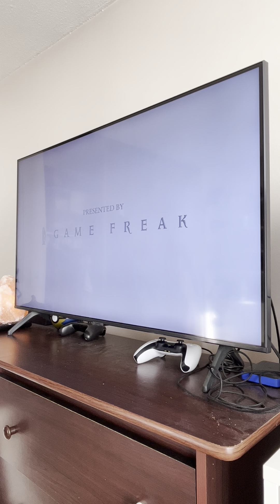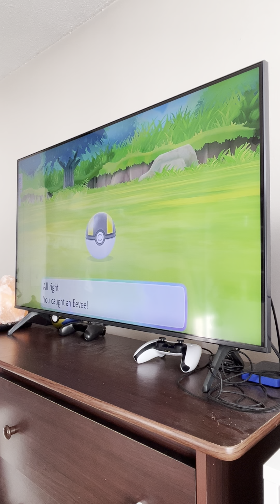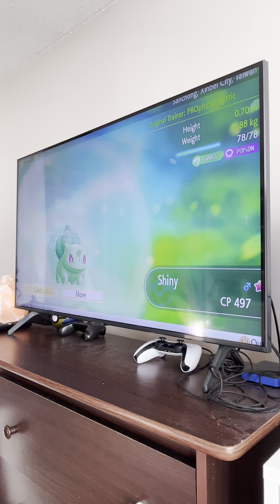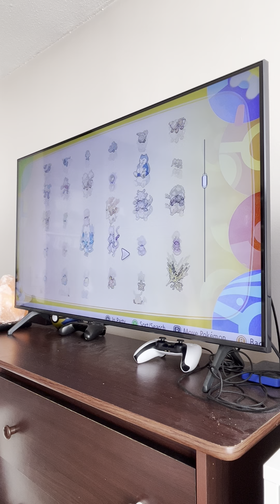Pokémon Let’s Go Pikachu Catching Shiny and Rare Pokémon!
ABOUT MY CHANNEL:
I am a Gaming Channel, where I like to preview, and test games. That way all can see how the game is before you consider purchasing it for yourself. I also am a trophy hunter, so I look for games with obtainable Platinum Trophies!!. I also love Nintendo Switch, and Xbox, as well as PC Gaming. I’m a game collector I love Pokémon, and Pokémon Cards. I also open packs/boxes on my channel as well. I’m also an avid Star Wars Fan if you’re interested in seeing that type of content, this is the place for you and gameplay. I appreciate all of your love and support stay healed out there gamers!

This video will show you what the gameplay for this game is like if you’re a trophy hunter it is a great game as the platinum is super easy and shouldn’t be too difficult. If you like games that have easy trophies or you’re into Star Wars content or Pokémon I will have it posted